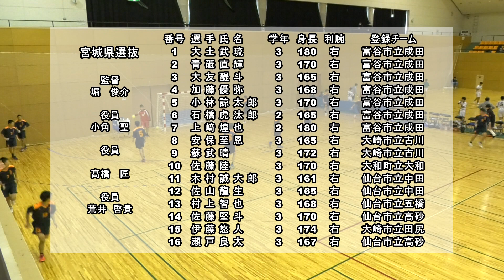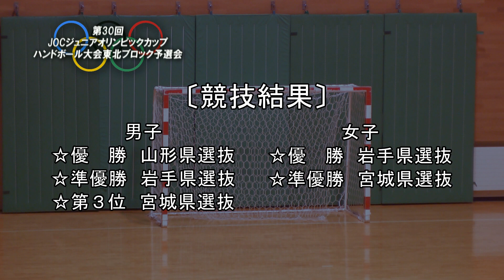【JOCハンド】宮城県ＶＳ福島県 男子3位決定戦ダイジェスト（令和3年度 第30回JOCｼﾞｭﾆｱｵﾘﾝﾋﾟｯｸｶｯﾌﾟﾊﾝﾄﾞﾎﾞｰﾙ大会 東北ﾌﾞﾛｯｸ予選会）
490円/月（メンバー限定フル動画・メンバー限定ライブ配信）見放題!!